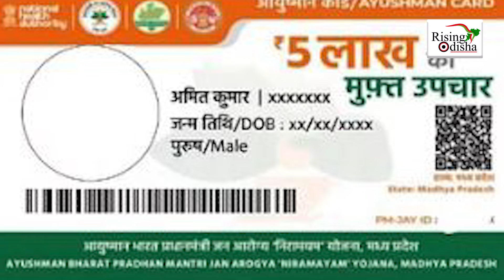BJP Manifesto for Jammu & Kashmir Assembly Elections: Rs 18,000 Yearly to Women, 5 Lakh Jobs &...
BJP Released Manifesto for Jammu & Kashmir Assembly Elections 2024.